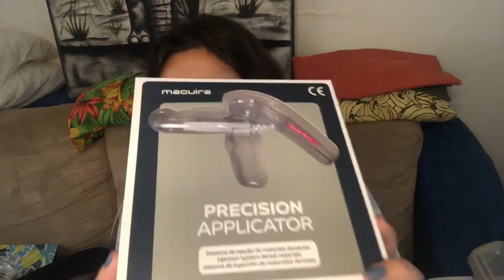MINHA LISTA DE MATERIAL DA FACULDADE DE ODONTOLOGIA | TERCEIRO PERÍODO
O vídeo de hoje é mostrando a minha lista de material do terceiro período da faculdade de odontologia. Espero que gostem!